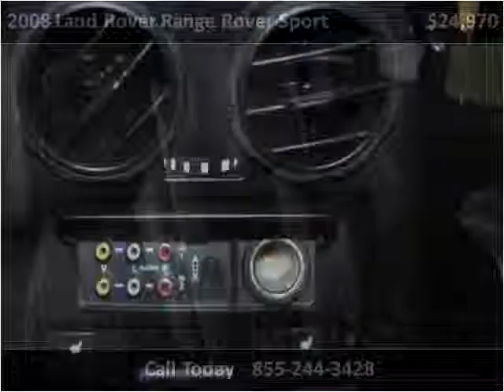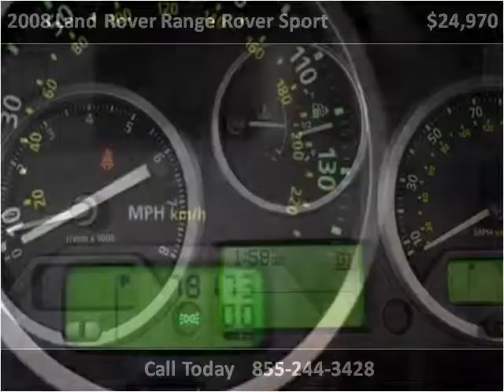2008 Land Rover Range Rover Sport Used Cars Strongsville OH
This 2008 Land Rover Range Rover Sport is available from Diesel Direct-A Division of FIAT of Strongsville.